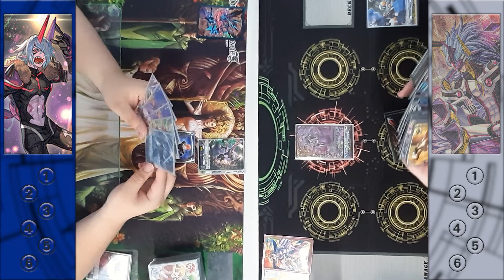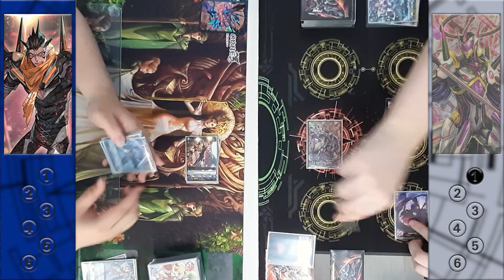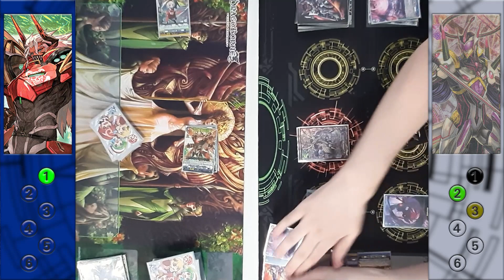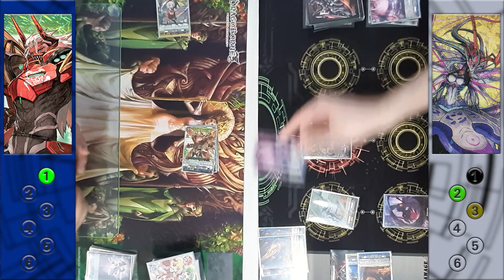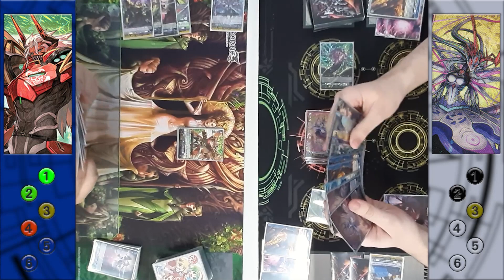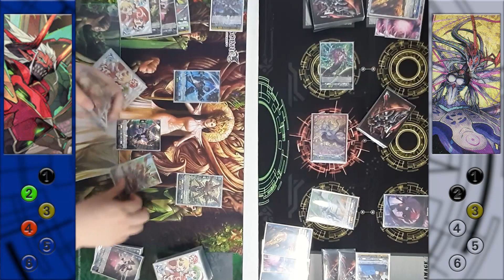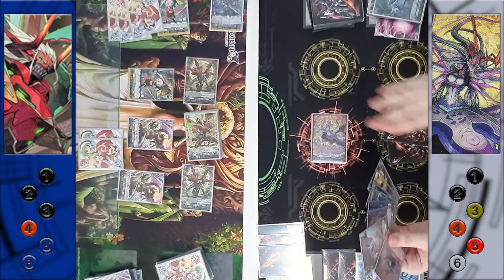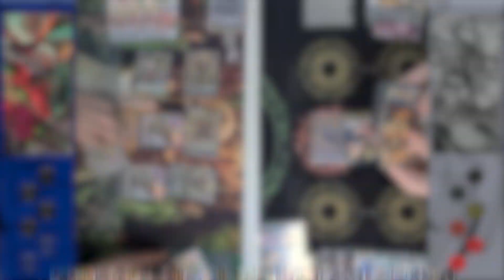IS THIS THE SET 4 META?? | Bruce vs Gravidia | Cardfight!! Vanguard Standard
Today we're taking a quick break from V fights and returning back to Standard.
Join us today for Seiso and his Bruce deck against Fortune with Gravidia! Let's see how these two titans of the meta stack up against each other!